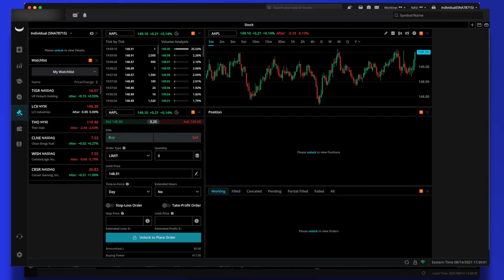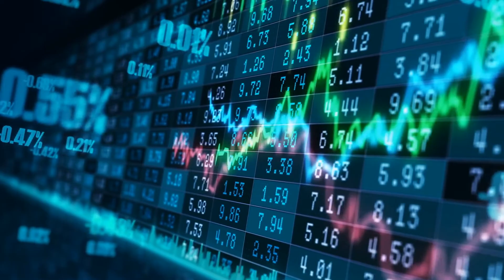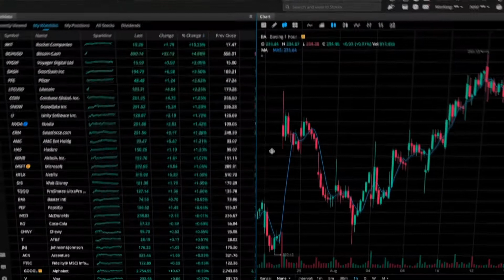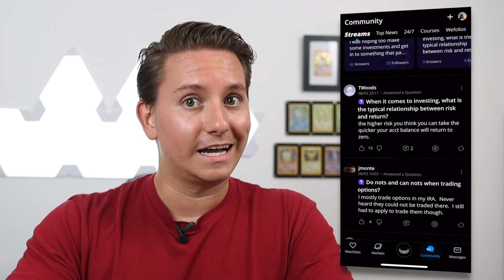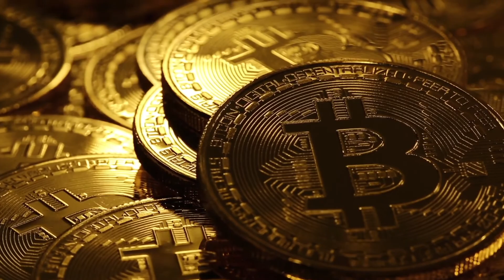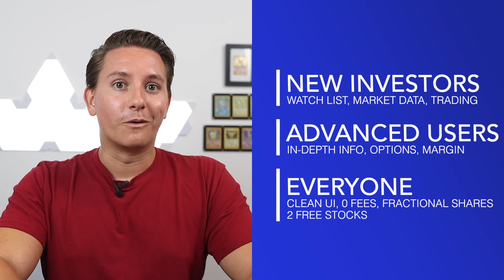Webull Honest Review | GOOD OR BAD IN 2021??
We are reviewing the stock & crypto trading platform Webull, plus some tips and tricks to use it! 💰 Try Webull

Open the account and simply deposit $5 to get 2 free stocks using the above link

ABOUT: In this video were reviewing Webull, which offers a platform to invest in stocks, ETFs, options, and cryptocurrency. We will take a look at each feature of Webull weighing the pros and cons, and compare it with other platforms along the way. At the end I’ll give you the verdict on when you might want to use it. More details about Webull down below.

0:00 - Intro
0:44 - What Is Webull?
1:19 - Does Webull Have 0 Comissions? How?
2:11 - Does Webull Have Fractional Shares?
3:35 - Does Webull Have Research Tools? Plus Tips & Tricks
5:26 - Does Webull Have Customer Support?
6:29 - Does Webull Support Cryptocurrencies?
7:19 - Does Webull Have Retirement Accounts (IRAs)?
7:49 - Who Should Use Webull?

FEATURES

Webull is an investing platform created in 2017 where you can buy stocks, ETFs, options and even cryptocurrency. It has a mobile app, desktop app, and website all of which are clean and easy to use.

Webull has 0 commissions, so you can trade as often as you like completely for free. The way Webull can offer free trades is thru payment for order flow, where they receive a commission from a market maker - in this case Apex Clearing - to route orders through them.

Webull offers fractional shares. One thing to note is Webull only does whole shares OR fractional shares in a single transaction. So if you want to buy 1.5 shares of AAPL, you need to buy 1 share in the first transaction then buy the other .5 in a second transaction. Fractional shares are also only available on the mobile app, not the desktop app. They are working on expanding this usage.

My favorite feature of Webull and the thing I use every day is the watch list. There’s so much info at your fingertips and the best part is it syncs between devices so I can research a stock on my laptop, add it to a watch list, and check it out on my phone while I’m out and about.

If you’re looking for inspiration for stocks to add to your watch lists the community feature can help with that is basically social media plus news source all in one. Just be careful of blindly investing in stocks that you see on there and always do you own research.

With so many features it can get a little complicated. I’d rather that than not enough features, so this isn’t a bad thing, just something to keep in mind.

If you do run into a problem you can get it resolved really quickly because their customer support is absolutely amazing, with both an in app chat as well as phone support. Pretty much only the really big boys like Fidelity and Vanguard have similar customer service, so if that’s important to you stick to Webull or one of these.

Webull is also SPIC insured for stocks up to up to 500,000 dollars and FDIC insured for cash up to 250,000 dollars. To get money in, they support ACH and wire transfers, and also use plaid to streamline this. Most other platforms have this as well but it’s nice to know you are covered

Webull does support trading some of the major cryptocurrencies but I personally don’t use it since its not your wallet not your coin. You can’t actually use any of the crypto you buy with DeFi apps or a crypto interest account like Celsius, Voyager, and BlockFi, where they pay you interest to keep your crypto with them just like a bank does with your money. If you want to buy crypto that you actually control look into Gemini, Coinbase, and Binance. I’ve reviewed all of these on my channel which go really in depth to each with comparisons, so check them out if you’re interested. Links to my reviews of all of these are above if you wanna learn more.

Webull supports both regular taxable accounts and IRAs.